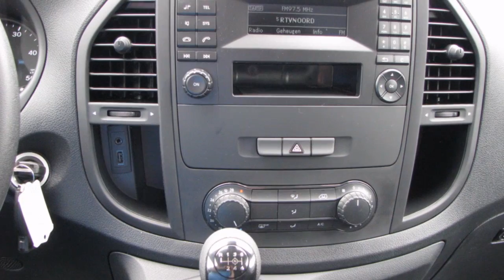Mercedes-Benz Vito 109 CDI Airco nr. L3997